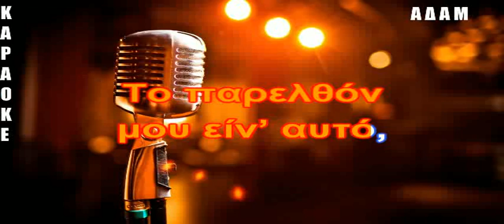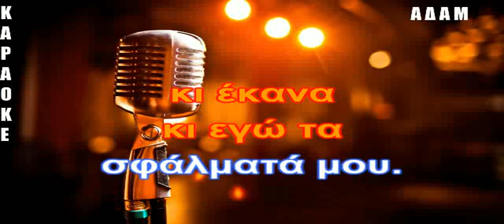ΚΑΡΑΟΚΕ ΑΔΑΜ Το παρελθόν μου ΛΙΤΣΑ ΔΙΑΜΑΝΤΗ ΕΠΕΞΕΡΓΑΣΙΑ ΗΧΟΥ ΚΩΣΤΑΣ ΠΑΠΑΔΟΠΟΥΛΟΣ